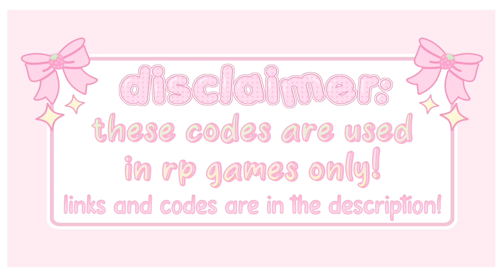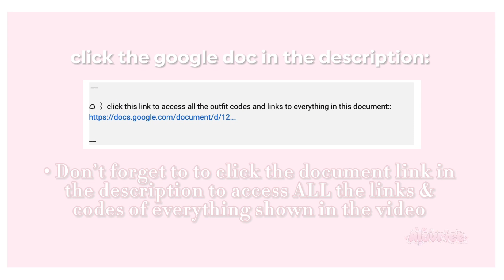cute BERRY AVENUE SKINTONE FACE CODES PT.3!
In today’s video, I will share you popular BERRY AVENUE SKINTONE FACE CODES PT.3! | ​⁠​⁠​⁠​⁠​⁠@alovriee which you can use for bloxburg, roleplays, berry, avenue, brookhaven and more roblox games ! I hope you enjoy the video and find it helpful! Thank you! ʕ·ᴥ·ʔ˚♡

ᜊ ⌇ timestamps
0:00 ❤︎ intro
0:12 ❤︎ disclaimer
0:18 ❤︎ popular skintone face codes
1:27❤︎ outro

ᜊ ⌇ click this link to access all the outfit codes and links to everything in this document::

ᜊ ⌇music credits

ᜊ ⌇ frequently asked questions
❥ no sorry due to the limit its unfair to others!

LUV UUU

ᜊ ⌇please don’t steal or repost any of my videos, thumbnails that i own. if do, i will legally take them down

˗ˏˋ thank you for reading!! ˎˊ˗